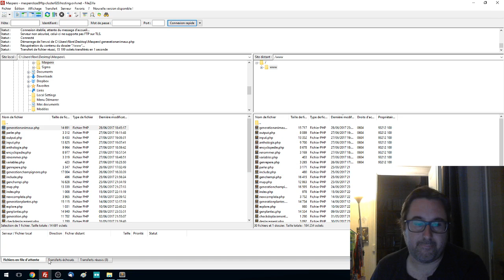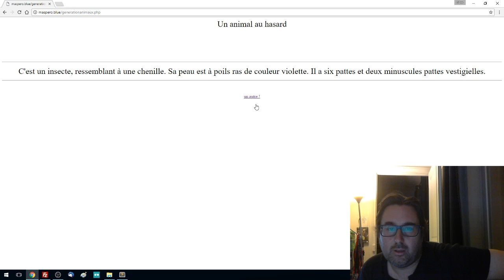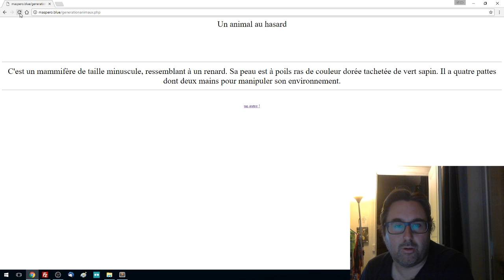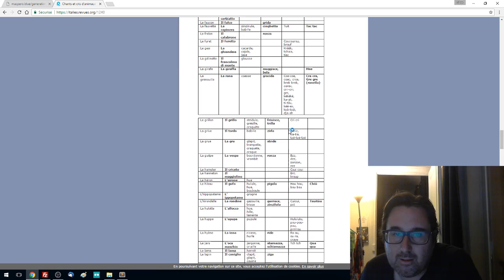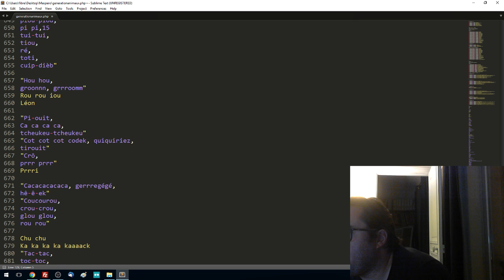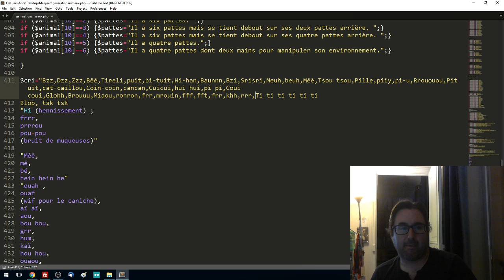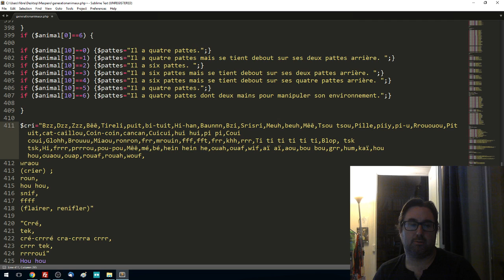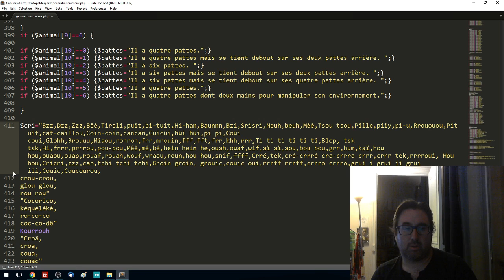Maspero Blue 26 partie 2 : animaux, pattes et cris (Part 4)